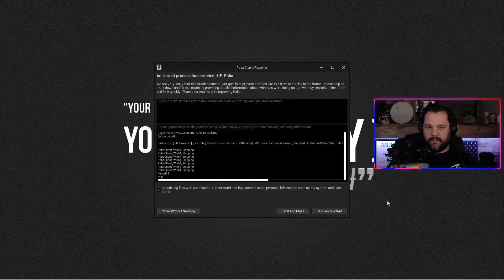Exclusive First Look: Palia 🌿✨ First Impressions | Full Gameplay Review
Welcome to the mesmerizing world of Palia, a community simulation game with a magical twist! 🌿✨ Dive with me as we discover our role in this universe where humans, once legendary, have reappeared. We'll garden, fish, meet unforgettable characters, and piece together the rich history of our past. Are you ready for a journey of magic, mystery, and community? Let's explore together!

Welcome to the Foxinati!